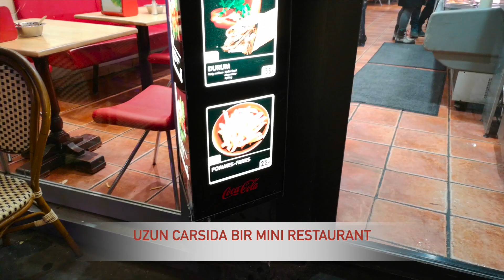DANİMARKADA YAŞAMAK II EN MUTLU ÜLKE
Danimarkada Yasamak belli bir çoğunluğumuzun hayalidir.Sizlere danimarka hakkında bilgiler vererek aydınlatıcı  bir sekilde size aktaracagim.
DANİMARKADA YAŞAMAK EN MUTLU ÜLKE
Türkiyeden yeni gelen bir kişi olarak:
* Danimarkada nasıl oturum
 alınır,danimarkada nasıl calışma izni alınır,
* Danimarka vize başvurusu,
* Danimarkada çalışabilir miyim,
* Danimarkada erasmus ile eğitim görebilir ve üniversite okuyabilirmiyim
* Danimarka yasam şartları nelerdir
* Danimarka ekonomisi nasıldıe asgari ücret ne kadardır?
* Danimarkada is bulabilir miyim
* Danimarkada gezilecek yerler
* Danimarkada alisveris yapma
gibi bir çok daha fazlası  videolar ile  sizlere bilgi aktaramaya çalışacağız.

YORUM YAZARAK FİKİRLERİNİZİ DİLE GETİREBİLİRSİNİZ.
IYI SEYIRLER:)